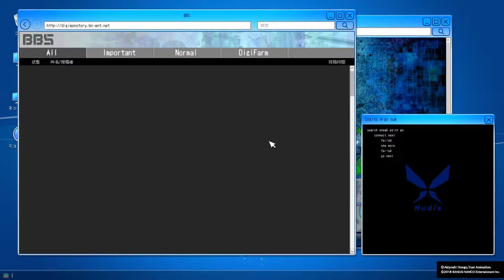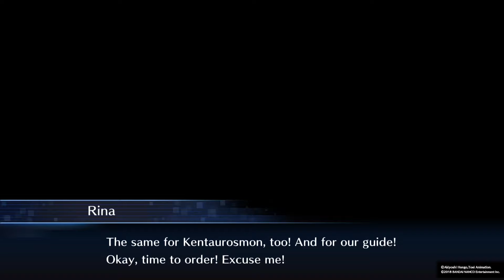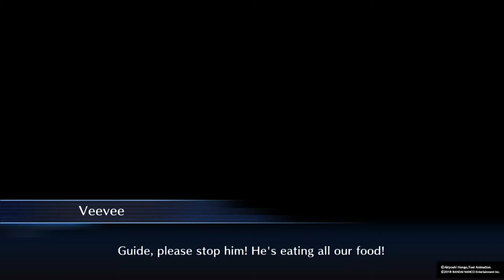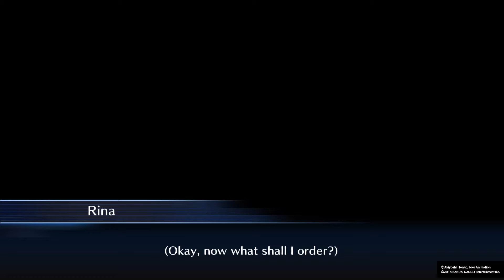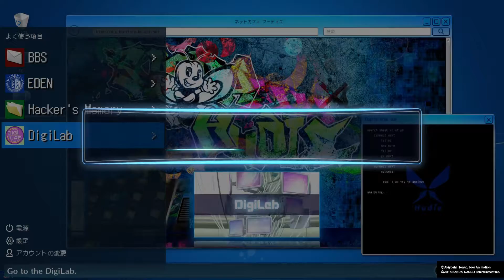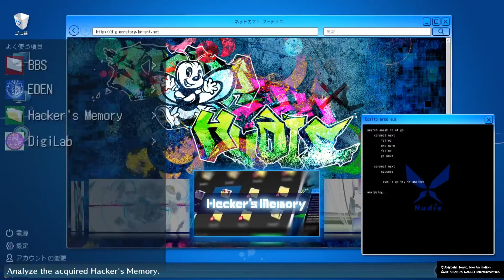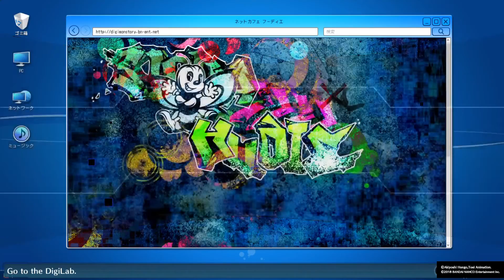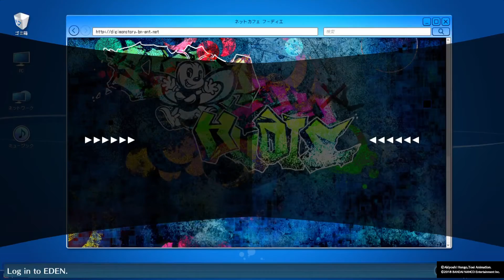Digimon Story: Cyber Sleuth - Hacker's Memory - Parte 62